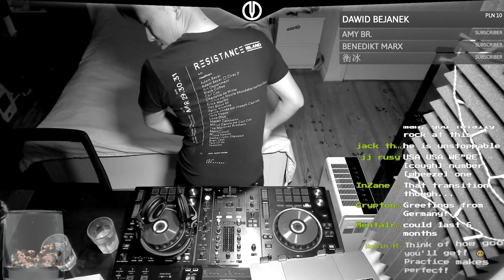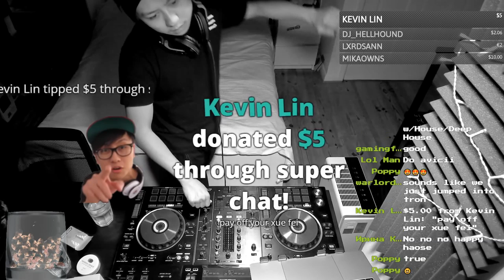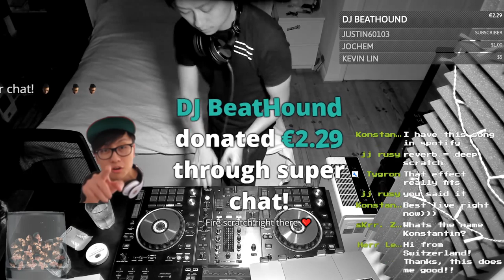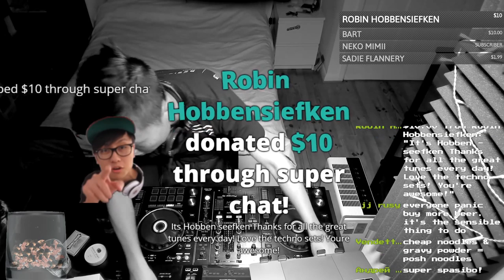XUE FEI - Isolation & Quarantine Stream DAY 8 (TECHNO, TECH HOUSE)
My current DJ setup, streaming gear and recommendations ISOLATION & QUARANTINE STREAM
I'm going to stream EVERY DAY until the pubs open again. I will be alternating between all of my DJ personas including DJ Slavine (Hardbass), Master Wobble (Bass Music), DJ Ravine (Hard Dance & EDM) and Xue Fei (Techno, Tech House)

☆☆☆ My Top DJ Headphones

☆☆☆ My Gear (Amazon Store)

FOLLOW RAVINE